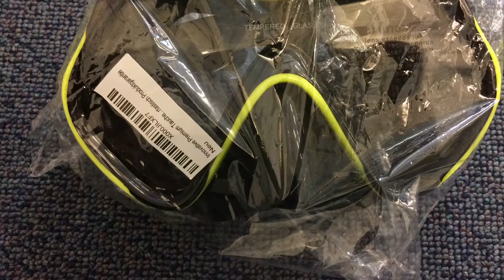Unboxing ☑ Taucherbrille Dive Under von Sportastisch ► Unboxing Video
Wir haben für Sie die Taucherbrille Dive Under von Sportastisch ausgepackt und begutachtet. Hier geht es zum ausführlichen Testbericht: